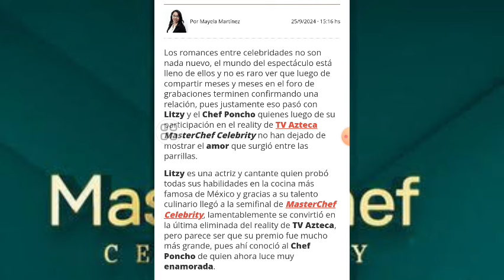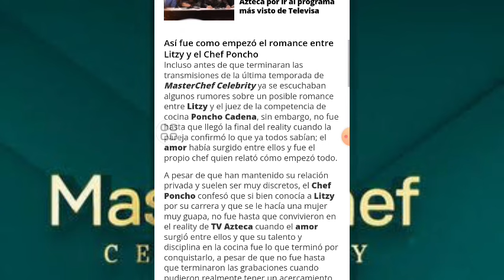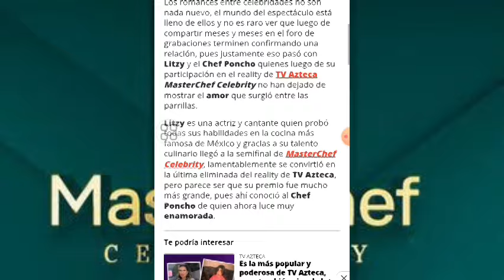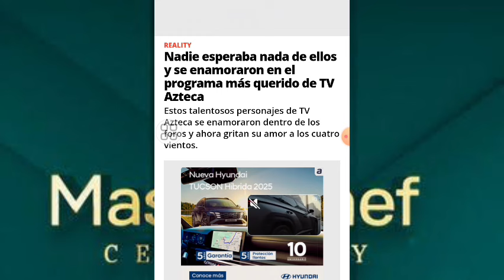NADIE ESPERABA NADA DE ELLOS Y SE ENAMORARON DENTRO DEL PROGRAMA I MASTERCHEF CELEBRITY MÉXICO